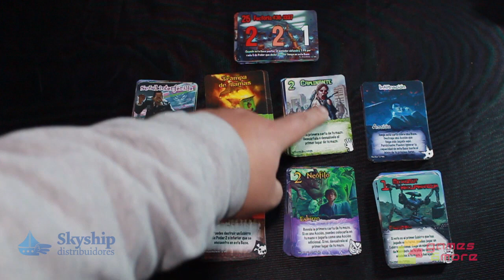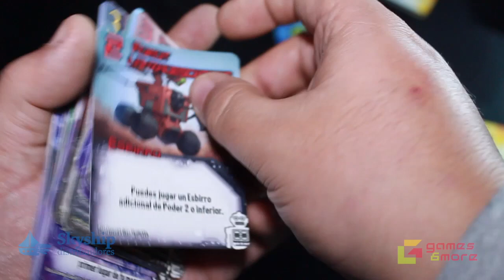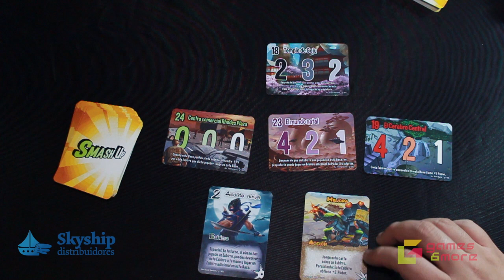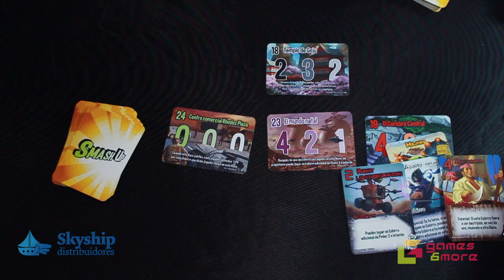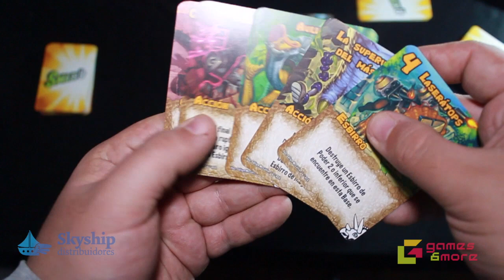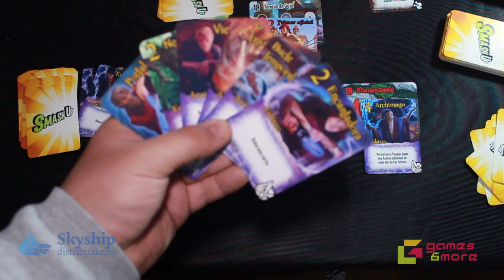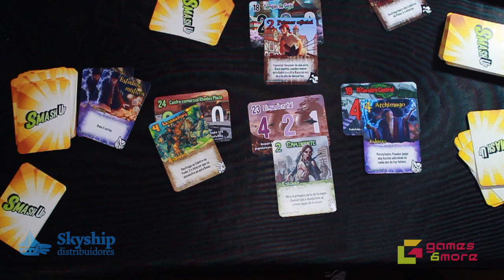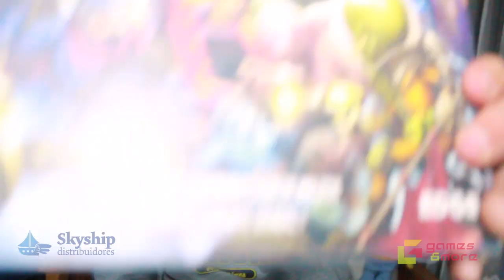[COMO SE JUEGA] Smash Up | Español Chile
Hoy enseñamos a jugar este entretenido juego de cartas llamado Smash up. Además realizamos una pequeña reseña al final del video. No se lo pierdan.
¡El juego de combinación de mazos absolutamente genial!

¿Qué tienen en común los piratas, los ninjas, los robots, los zombis, los alienígenas y algunas cosas más? ¡Que todos intentan dominar el mundo! Pero no pueden hacerlo solos, así que trabajarán en equipo.

Cada partida supone una experiencia distinta en este vertiginoso juego de combinación de mazos. Coge dos mazos de 20 cartas, mézclalos, ¡y deja alucinados a tus adversarios!